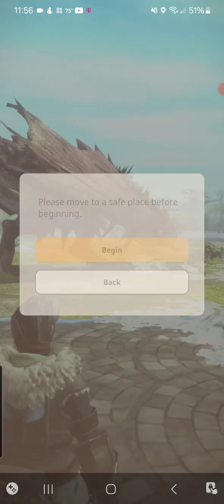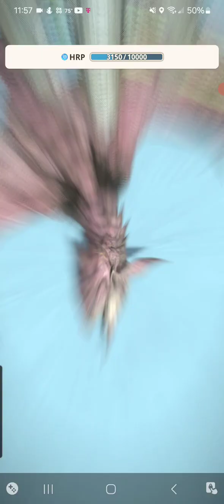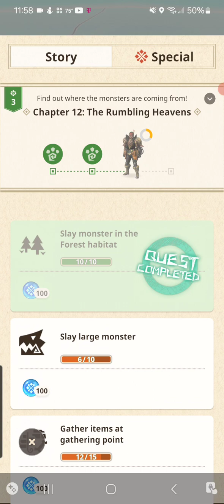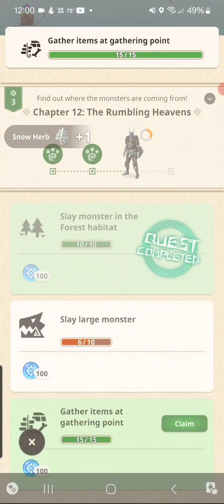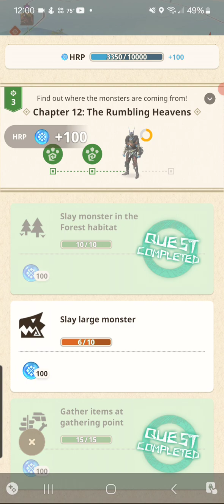Updated Ice and Thunder sets. Journey to 9 star monsters.